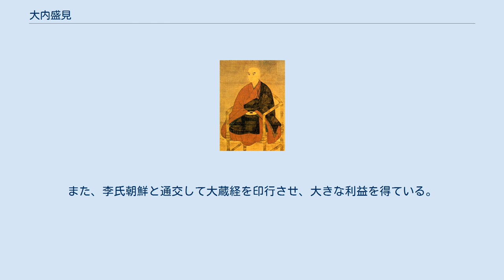大内盛見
大内 盛見（おおうち もりあきら）は、室町時代前期の武将、守護大名。
室町幕府相伴衆、周防・長門・豊前守護。
大内氏の第11代当主。
大内弘世の子。
兄に義弘、満弘、弟に弘茂、道通（みちなお?/ひろみち?）など。
子に教弘、教幸、盛持（もりもち）など。
 天授3年/永和3年（1377年）、大内弘世の6男として山口に生まれる。
応永3年（1396年）に九州探題渋川満頼に対して少弐貞頼・菊池武朝が反乱を起こすと次兄の満弘と共に九州に出陣している。
 応永6年（1399年）、室町幕府に対して応永の乱を起こした長兄の義弘が幕府軍と戦って敗死。
兄の命により周防の守備についていた盛見は、兄の遺志を継ぐべく3代将軍足利義満への抵抗と大内氏の家督相続を画策する。
一方、兄と共に応永の乱に参加していた盛見の弟・弘茂は兄の敗死と共に幕府に降伏し、義満に臣従することでその後ろ盾を得て兄の跡を継ごうとしたため、ここに盛見と弘茂による後継者争いが起こった。
 応永7年（1400年）に弘茂が周防・長門に下向すると敗退し一旦豊後に引き下がる。
弘茂は守護として国内の平定に乗り出すが、翌応永8年（1401年）に、弘茂の留守を突いて反撃に出て長門下山城で弘茂を討ち取り、弘茂の跡を継いだもう1人の弟、道通をも滅ぼした上、安芸・石見に進撃して道通を支援した国人衆も降伏させ、家督を掌握した。
更に道通の補佐を期待した大内満世（満弘の子）も盛見に降伏してしまった。
足利義満は盛見に対抗できるような人物をすべて失い、少弐氏・菊池氏に攻められている九州探題渋川満頼の支援に乗り出す必要性もあったため、やむなく応永11年（1404年）には家督相続を追認、周防・長門守護職を安堵している。
だが、応永10年4月28日に「周防・長門凶徒」として治罰の御判御教書を発して追討の対象としてきた盛見の討伐に失敗したことは義満にとっては屈辱であり、盛見も義満の在世中には決して上洛しなかった。
なお、応永13年（1406年）頃に出家して徳雄と号した。
 以後は幕命により九州の経営に尽力し、応永15年（1408年）に豊後守護職にも任命される。
なお、この年、足利義満が病死している。
応永16年（1409年）、盛見は上洛して在京、相伴衆として幕政に参加するなど幕府に重用された。
応永32年（1425年）、九州探題渋川義俊が少弐満貞・菊池兼朝らに敗れると帰国して九州に下向し反乱を平定、以後は義俊の従弟で新たな九州探題渋川満直を援助して九州の勢力拡大に取り組み、永享元年（1429年）に再度上洛して新将軍となった足利義教に拝謁、筑前が幕府の御料所となると筑前の代官に任命された。
しかし、少弐満貞や大友持直と筑前の領有をめぐって敵対関係となり、九州に遠征して両氏と戦ったが、永享3年（1431年）に筑前国怡土郡にて戦死した（戦没地としては怡土荘説と深江荘説がある）。
享年55。
盛見の死後、甥の大内持世・持盛兄弟が後継ぎ争いを起こし、持世が家督を継いでいる。
 なお、大友持直らの反乱を重く見た6代将軍足利義教は安芸など近隣の国人に九州への出兵命令を下し、武田信繁・小早川則平（小早川氏）・河野通久らが九州に向かい持直らと交戦した。
もっとも、足利義教も大内氏の力が強くなりすぎることを警戒して大友持直との和議も検討しており、これに対して盛見から異議が出されている。
だが、盛見の突然の戦没によって大友氏との和議の件はうやむやとなり、問題は次代の持世以降に引き継がれることになった。
 文人としても優れ、京都五山の僧達と交わって禅を修め、応永25年（1418年）から永享3年に及ぶ宇佐神宮の造営を手がけ、興隆寺に供養会を開くなど文化的業績を挙げた。
また、李氏朝鮮と通交して大蔵経を印行させ、大きな利益を得ている。